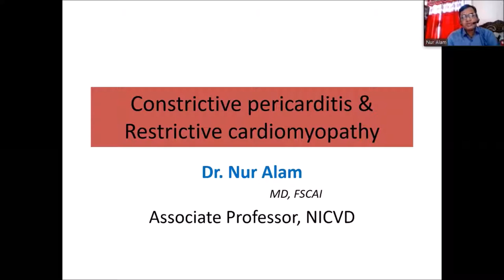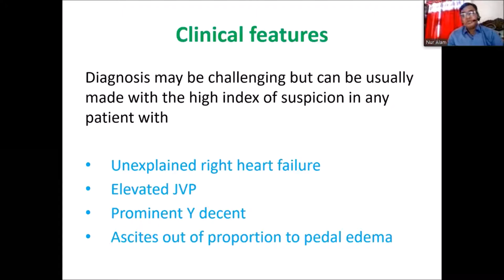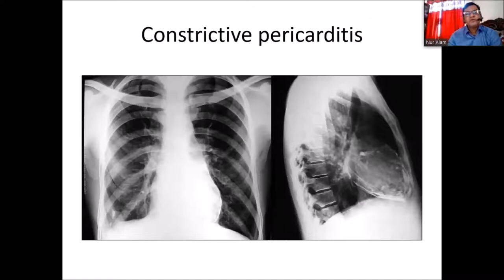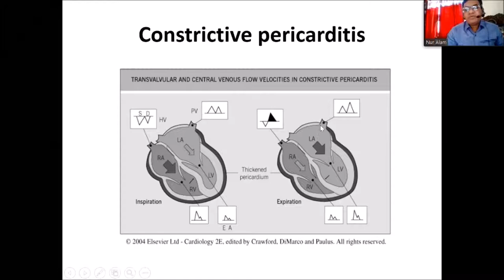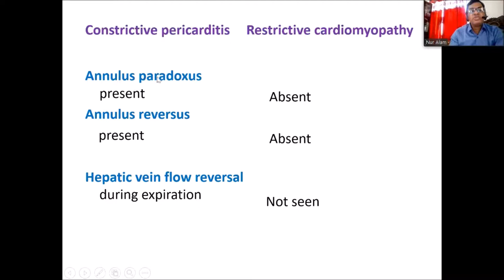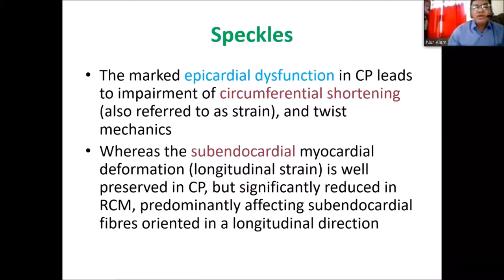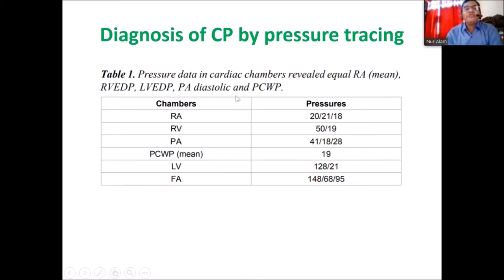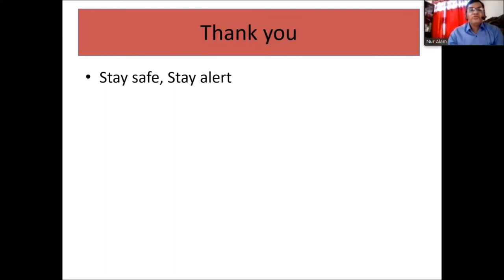Constrictive Pericarditis & Restrictive Cardiomyopathy by Dr. Nur Alam sir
Dr. Nur Alam
Associate Professor,
Department of Cardiology,
NICVD, Dhaka.